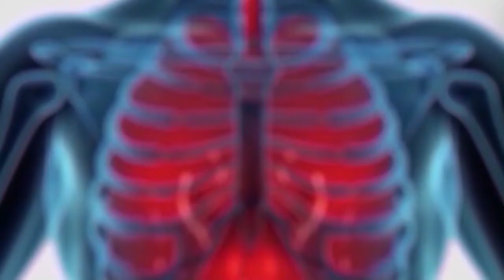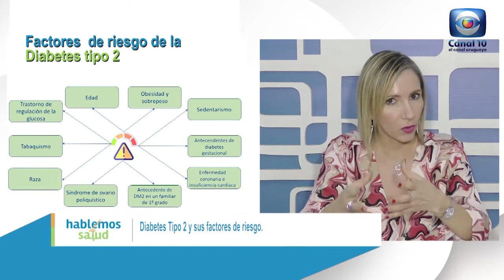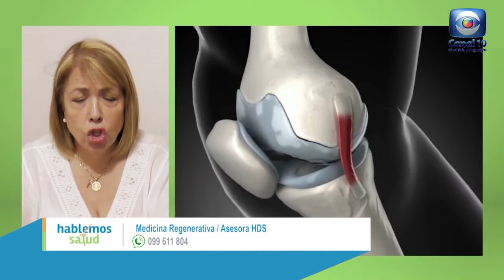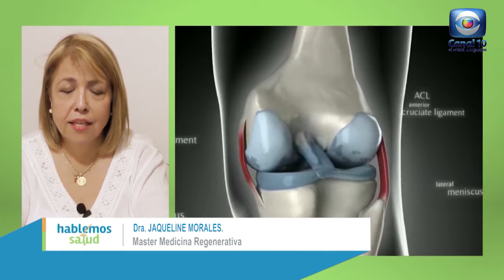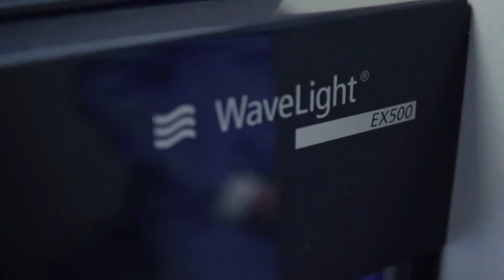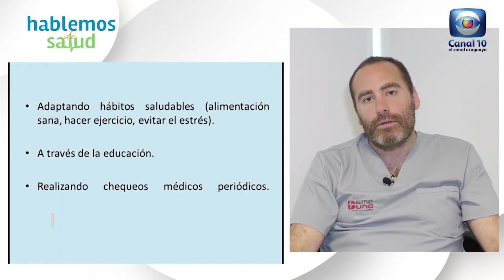Hablemos de Salud Uruguay:Programa P274. Sabado 27 agosto.Canal 10